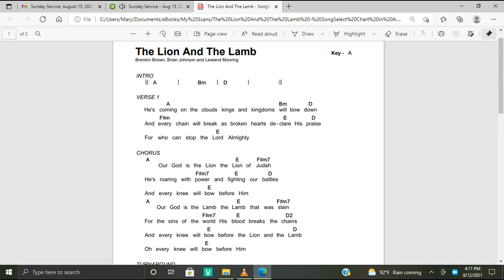MaryD Play's 08/12/2021 The Lion and The Lamb - Bass Guitar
In this video, I'm learning gospel songs to perform at a local church:

Note: My timing might be off in sections and the background.

Song: The Lion and The Lamb (Basic Bassline, In A)
Music and Words by Brenton Brown, Brian Johnson and Leeland Mooring

Instrument: 5 String Ibanez Gio GSR105EXMOL Bass Guitar - Natural